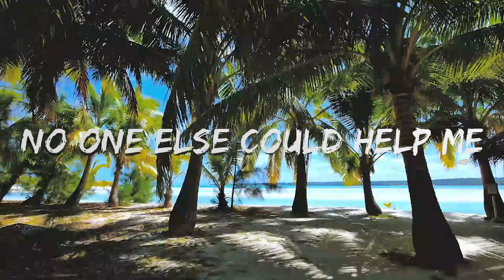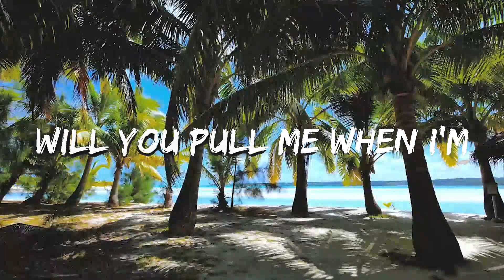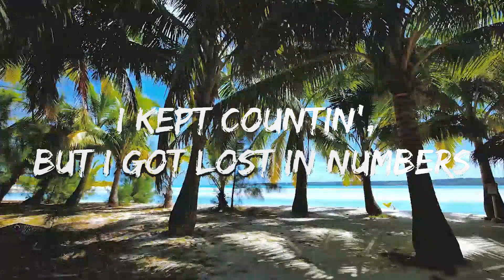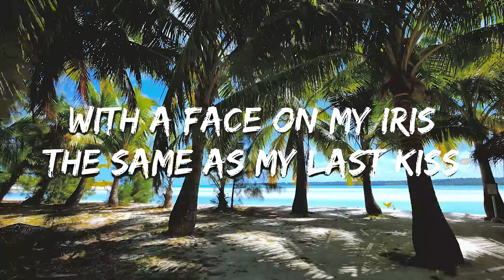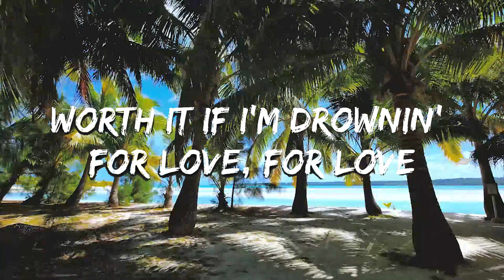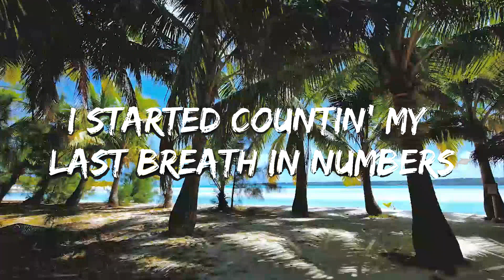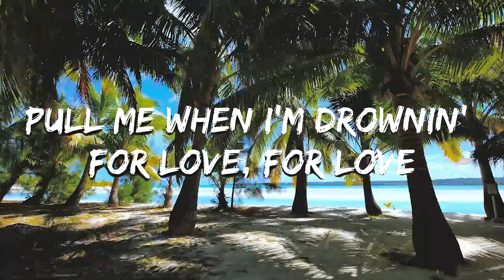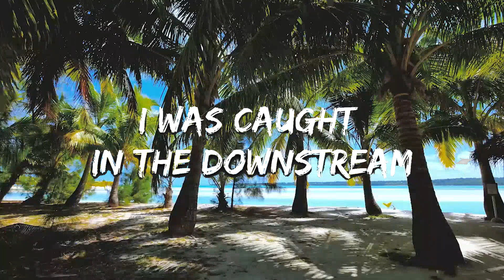SeeB - Numbers (Lyrics) feat. Simon Jonasson | Music one for me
🎵 Follow 7clouds on Spotify :
🎧 SeeB - Numbers (Lyrics) feat. Simon Jonasson
⏬ Download / Stream:

👉  SeeB

👉 Simon Jonasson

☁️ 7clouds:

🎤 Lyrics: SeeB - Numbers feat. Simon Jonasson

[Verse 1]
I wanna reach out in your waters
That's stormin' between us
Been this way off the metre
I kept countin', but I got lost in numbers
From the day that I lost her
I would give in to get there

[Chorus]
Will you pull me when I'm drownin' for love, for love?
Worth it if I'm drownin' for love, for love, for love
Maybe this day, we'll be castaways
Worth it if I'm drownin' for love, for love

[Drop]
For love, for love

[Verse 2]
A couple hits then I was thrown down under
No one’s could help me
I was caught in the downstream
I started countin' my last breath in numbers
With a face on my iris
The same as my last kiss

[Drop]
Pull me when I'm drownin' for love, for love